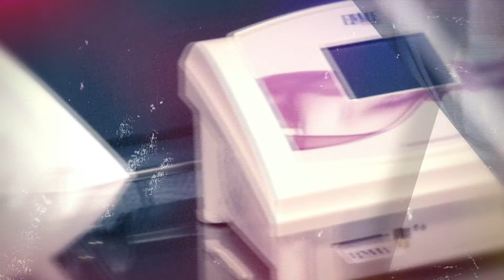The Faculty Of Physical Therapy Clinics - promo